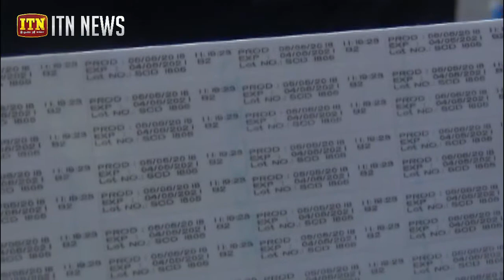කල් ඉකුත් වූ පැම්පස් තොගයක් අත්අඩංගුවට